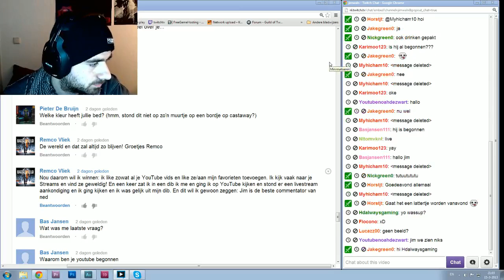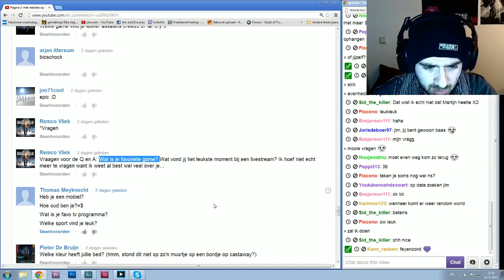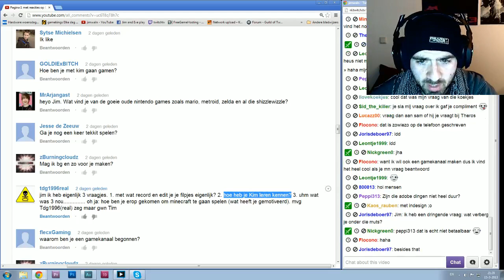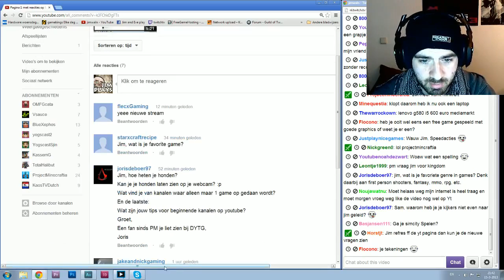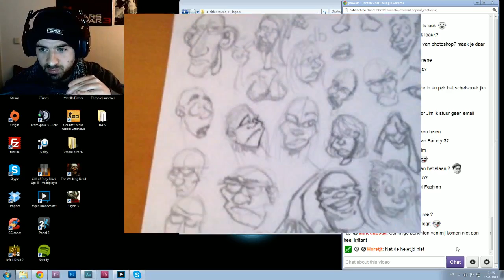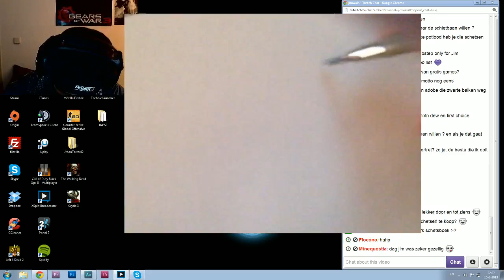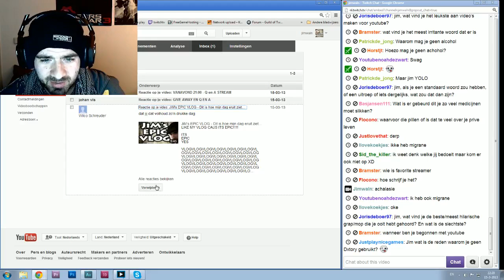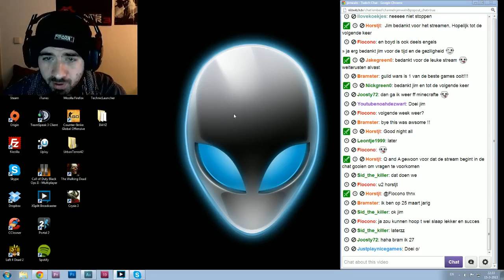De Q and A STREAM - Alles wordt beantwoord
LIKEN EN COMMENT VOOR KANS OP BIOSHOCK INFINITE

Zoals belooft was vrijdagavond de Q en A stream waar ik en alle vragen in de comments doornam en de vragen in de chat beantwoordde.

Was je er niet bij en had je ook een vraag, dikke pech.

Geef likes en comments (en favorite) bij deze video en laat weten wat je er van vindt!